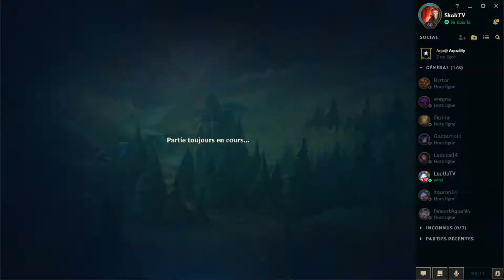LES BON DÉGÂTS DU NASUS CRIT